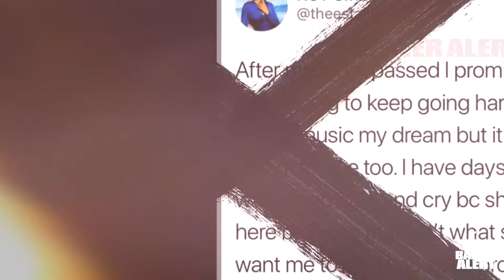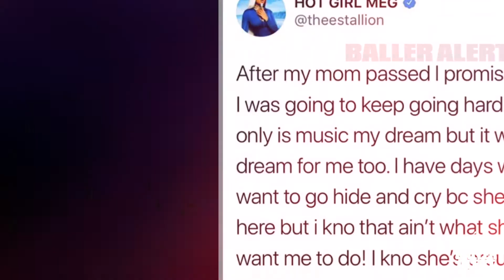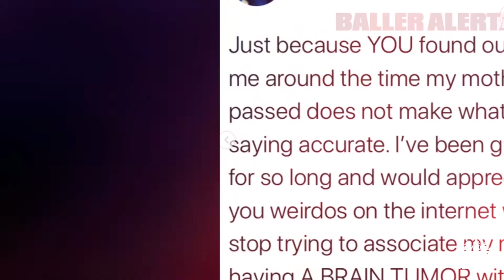The Baller Alert Show Ep. 81-Nick Carter, Antonio Brown, Megan Thee Stallion and More!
To watch all of our exclusive content, be sure to download our Baller Alert TV app!